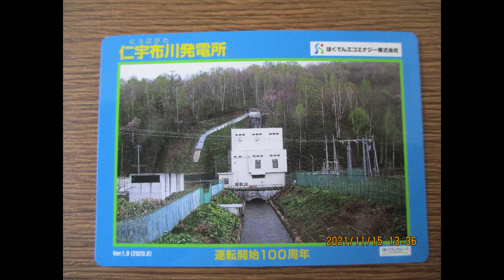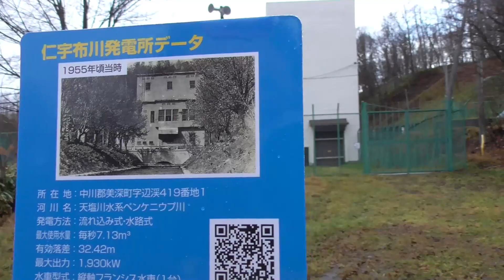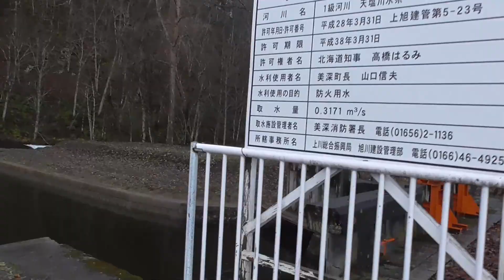仁宇布（にうぷ）川発電所カードなるものを入手した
濁遜的動画だお。